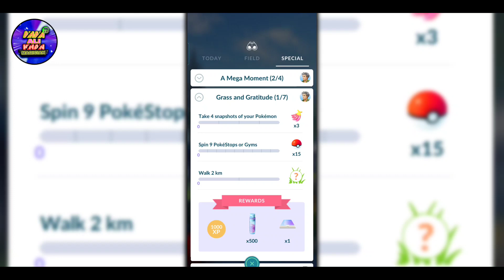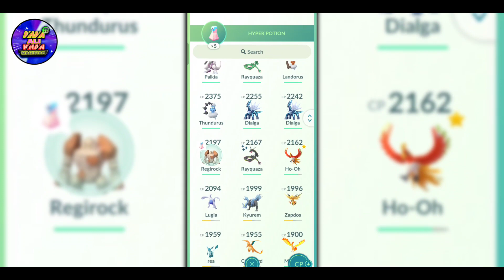🤨Really? Pgsharp Free Key For Everyone | How To Get Pgsharp Free Key in Pokemon Go 2023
Easy to generate a new location to access Pgsharp and enjoy playing Pokemon Go with ease. It allows you to change the GPS location on your iOS device & Android, making it possible to access location-based games like Pokemon Go from anywhere in the world. With UltFone Location Changer, you can simulate GPS movement, teleport to different locations, and even create custom routes.